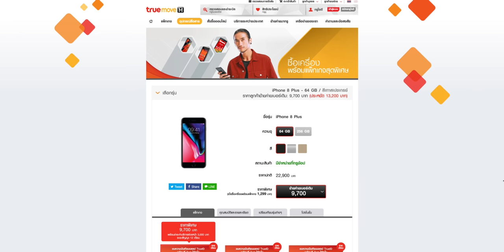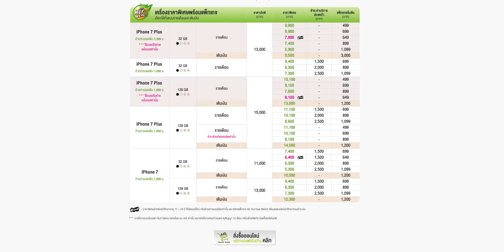ราคา iPhone 7 และ iPhone 8 (Plus) ล่าสุด ที่ไหนถูกสุด อัปเดต 5 มี.ค. 2563